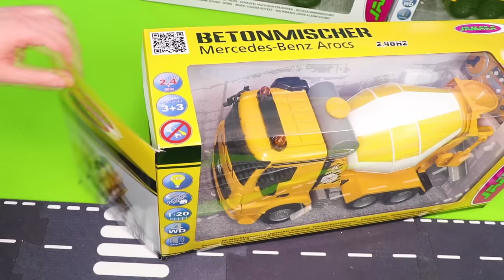RC Vehicles in a Toy Town